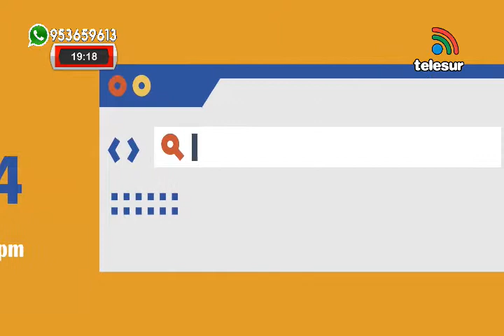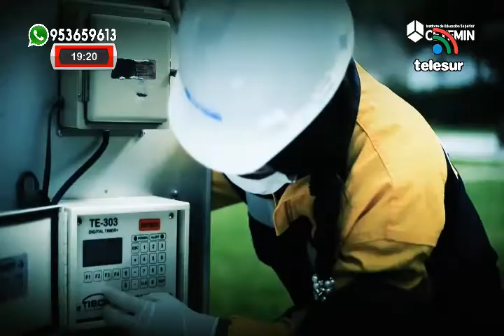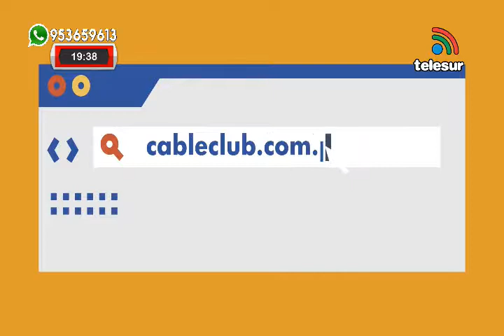NOTICIERO CENTRAL TELESUR MOQUEGUA 03/09/19